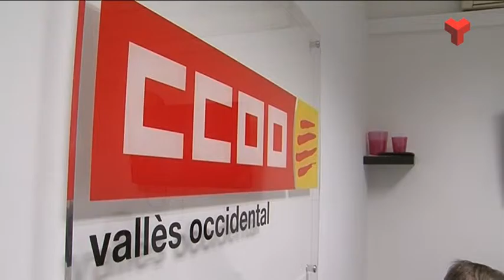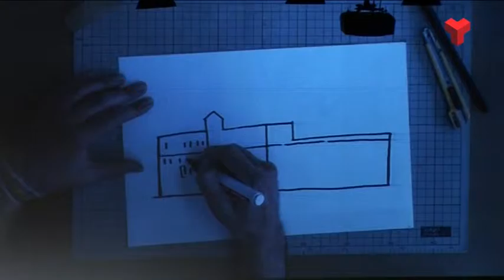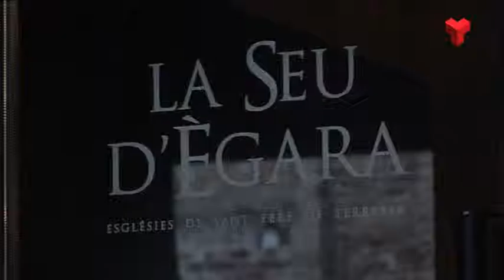Informatiu Tarda dilluns 23-05-2016 de Canal Terrassa